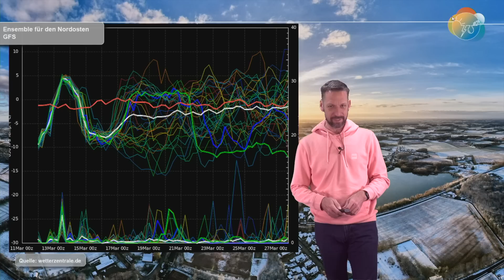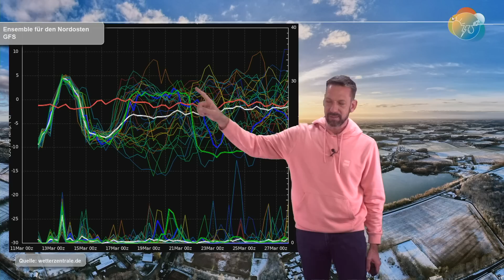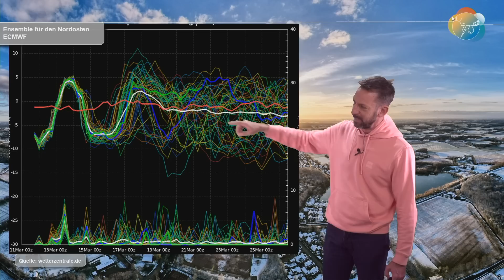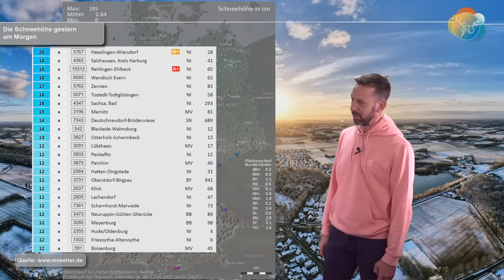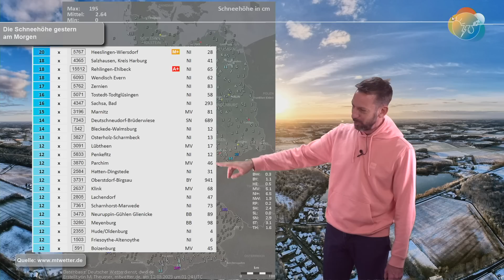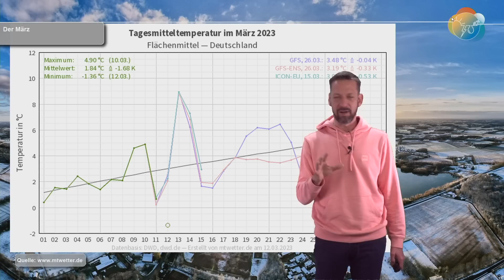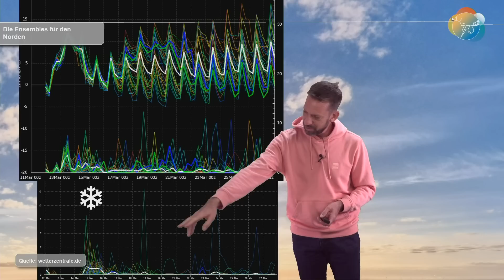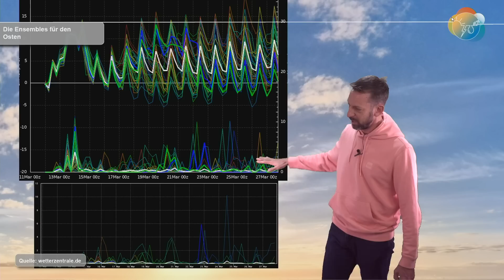Was zaubert der 18er denn da? Nach über 20° wieder Schnee! Aktuelle Wettervorhersage 12.-19.03.2023.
Werden wir im März noch länger oder wieder auf weißen Sohlen in den kalendarischen Frühling und in die Sommerzeit huschen? Was zaubert der März denn da? Nach den Schnee-Tagen geht der Frühling für einen Tag im Süden in die Offensive und bringt uns morgen um und über 20 Grad. Danach folgt rasch Polarluft. Diese wiederum weicht danach ebenfalls sofort. Nach dem Wochenende in einer Woche will das GFS weiter Winter...

(Den Hakler in der Mitte des Videos bitte ich zu entschuldigen. Da fehlten zwei Karten. Ich wollte die Sendung dann nicht mehr neu beginnen. Inhaltlich und fachlich bedeutet das keine Einschränkungen!)